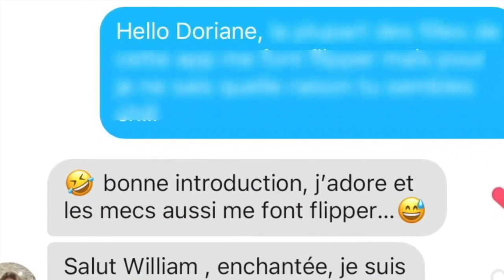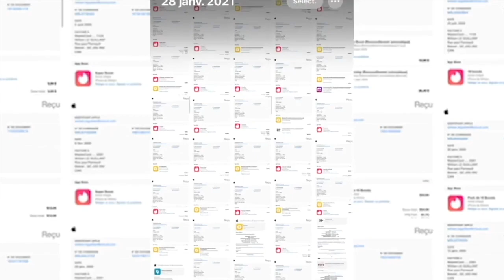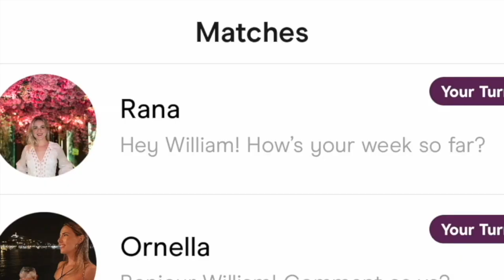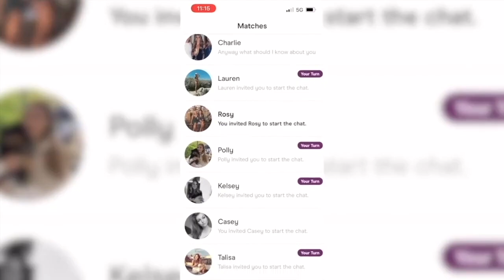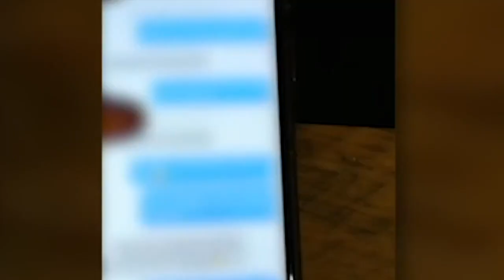Agence Matrimoniale, Drague de Rue.. C'était AVANT.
Pas besoin d'une Agence Matrimoniale ou de la Drague de Rue

Dans cette vidéo Tiana raconte l'histoire et expérience personnelle de William (le co-fondateur de Lovup) auprès des femmes sur les sites de rencontres.

Aujourd'hui en 2024 souscire à une agence matrimoniale ou bien aller draguer dans la rue, de notre avis, ne sont pas les seules manières pour rencontrer et séduire des femmes qui te plaisent si tu apprends à bien utiliser les applications de rencontres à ton avantage.

Pour suivre plus d'avant/après de transformation de profils Tinder via notre agence, n'hésites pas à suivre le compte instagram de Lovup :